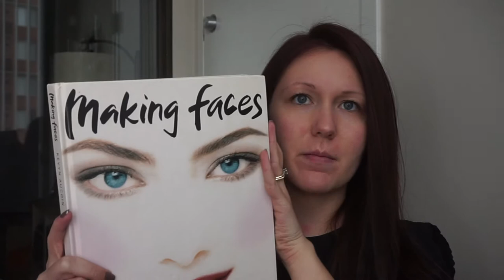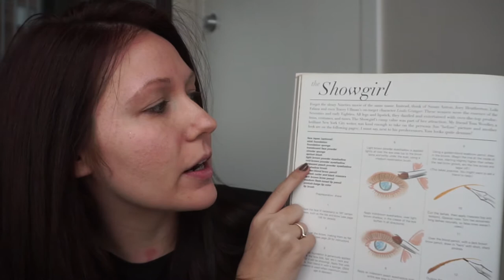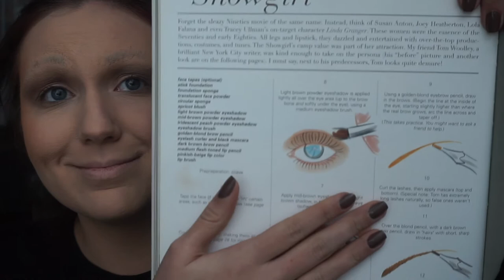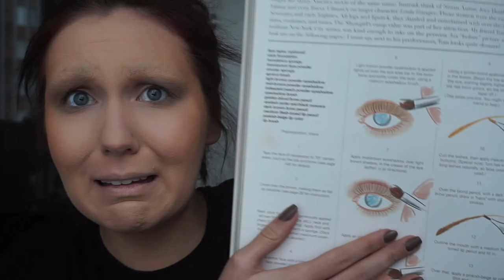Following KEVYN AUCOIN "Making Faces" Techniques/Looks!! The Showgirl Makeup Tutorial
Hello everyone! Today I’m starting my new Kevyn Aucoin series! I received the book “Making Faces” for Christmas and want to recreate all of the looks that Kevyn himself created and named. This look today is called “The Showgirl” and I am so excited to share it with all of you!

Uploads are every Tuesday and Friday at 3 pm EST!

*PRODUCTS USED*
FACE
Charlotte Tilbury Airbrush Flawless Longwear Foundation - 5.5 Neutral
L.A. Girl Pro.Matte Foundation - Natural
Cover FX Perfect Setting Powder - Light
Wet n Wild Color Icon Blush - Keep It Peachy

EYES
Urban Decay Eyeshadow Primer Potion - Eden
Morphe 35O Nature Glow Artistry Palette

BROWS
Essence Eyebrow Designer Pencil - Brown 02
Maybelline Brow Ultra Slim Defining Eyebrow Pencil - Deep Brown

LIPS
NYX Slim Lip Pencil - Nude Truffle
Bite Beauty Amuse Bouche Lipstick - Honeycomb
 I did not realize that Bite does not make this anymore, but their Power Move Creamy Matte Lip Crayon in Amaretto seems to be a close match!